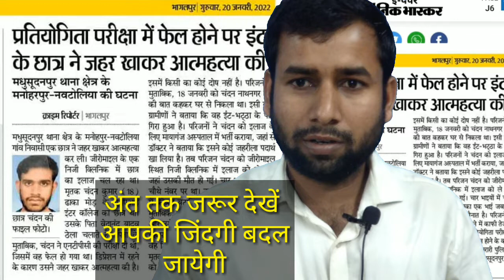RRB NTPC Result 2022//ntpc result news/कोई भी छात्र ऐसा गलती ना करें।railway news update/Ntpc scam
Ntpc result news
railway news
Ntpc result aa gaya
rrb Ntpc exam
rrb Ntpc result totay